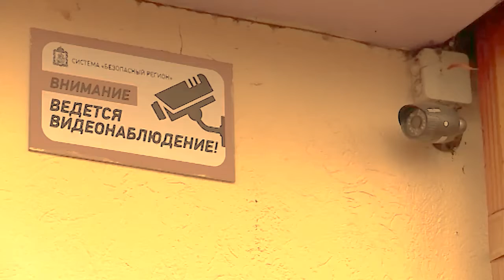Главное из диалога со Светланой Фильченковой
В прошлом году на территории городского округа Мытищи несовершеннолетними было совершено 23 преступления. Половина из них числится за иногородними подростками. Об этом и о безопасности несовершеннолетних говорили в рамках программы «Диалог с властью». Гость студии - начальник управления территориальной безопасности администрации г.о. Мытищи Светлана Фильченкова, подробно рассказала о том, какая работа проводится, чтобы обезопасить детей на железной и автодорогах, на катках и горках. (12+)